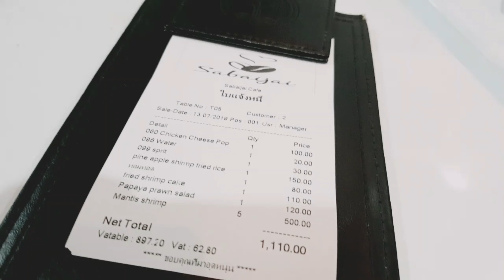VLOG 카론비치로컬맛집-sabaijai cafe 시간낭비 돈낭비 말고 여기서 먹자 바나나로띠 최강 수제 햄버거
카론비치에서 5박6일간 지내면서 저희가 먹었던 로컬 푸드를 소개해 드릴께요